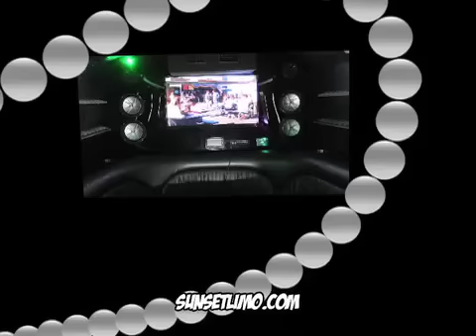Land Yacht Video Tour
The Land Yacht is the largest Party Bus in Sunset Limos fleet. Seats up to 44 passengers comfortably.